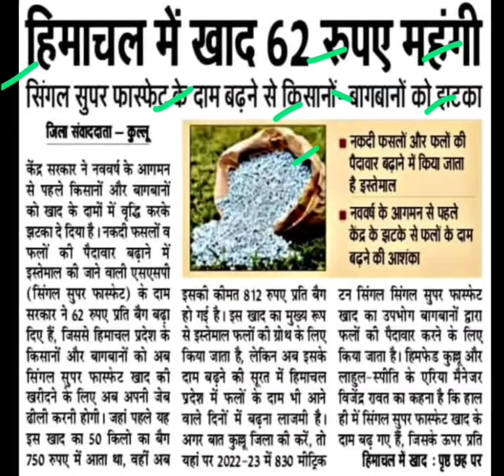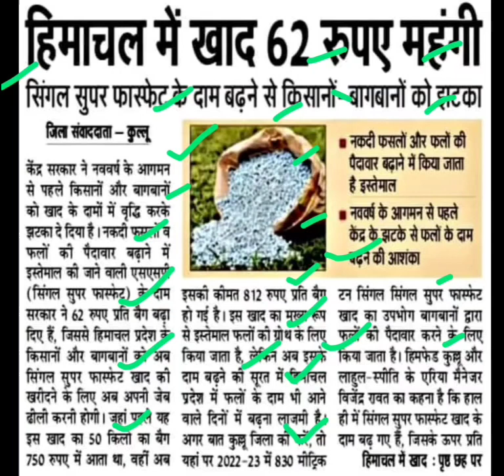सिंगल सुपर फास्फेट के दाम बढे,single super phosphate fertilizer rate today,dap khad rate,urea rate